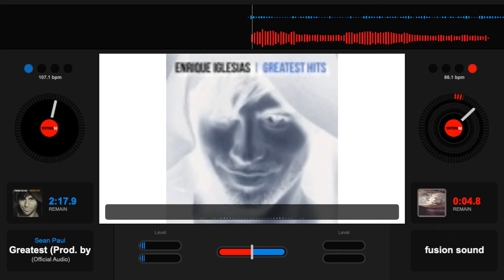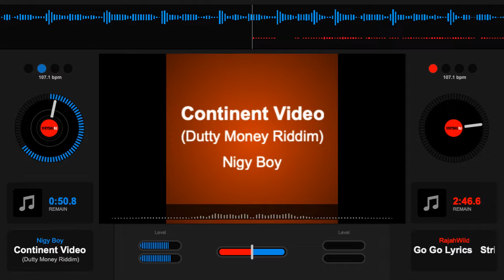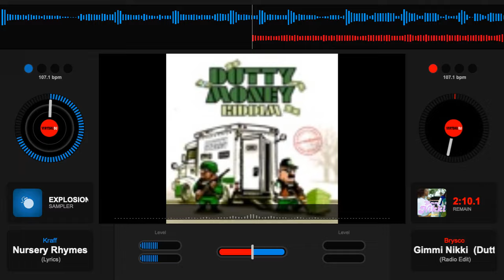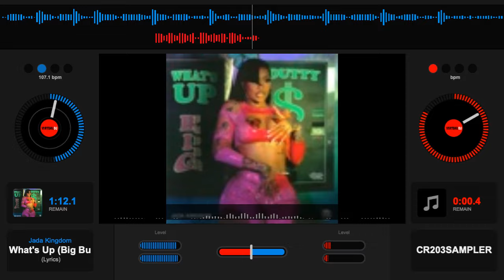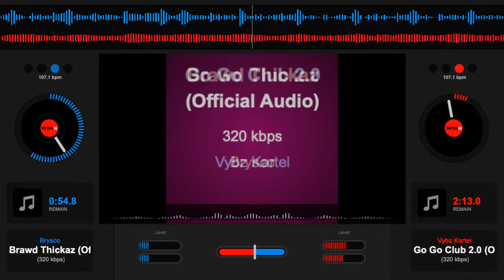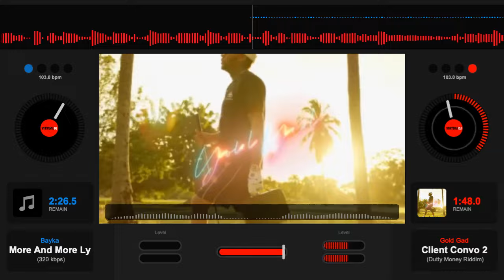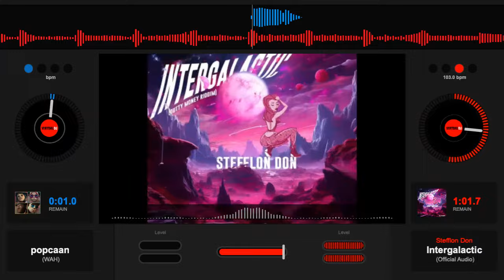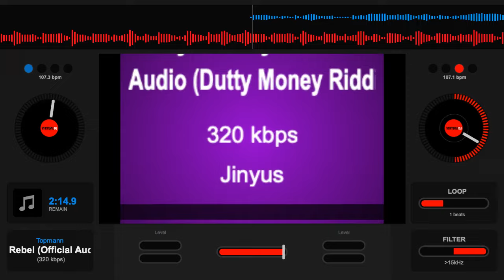Dutty Money Riddim Mix, Vybzkartel, Seanpaul, Steff London, Jada Kingdom, RajahWild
Dutty Money Riddim Mix, Rajahwild, Vybzkartel, Seanpaul, Steff London, Jada Kingdom ( Mixed By DJ Otenio )

Produced by Rvssian for Head Concussion Records